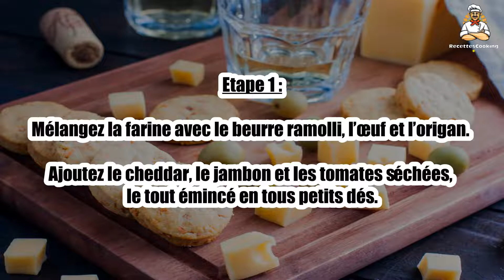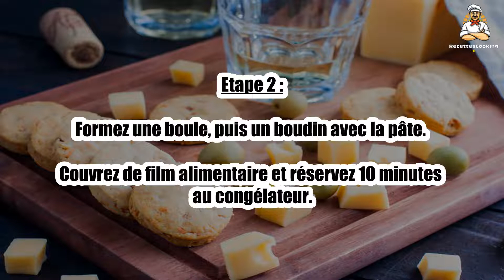Recette : Petits sablés au cheddar, jambon et tomates séchées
Bonjour à tous, aujourd’hui recettescooking.com vous présente la recette suivante : Petits sablés au cheddar, jambon et tomates séchées

TEMPS TOTAL : 25 min
Préparation : 15 min
Cuisson : 10 min

Ingrédients :

200 g de farine
90 g de beurre mou
50 g de cheddar
40 g de tomates séchées
3 tranches de jambon
1 c. à café d’origan en poudre
1 œuf

Etape 1 : Mélangez la farine avec le beurre ramolli, l’œuf et l’origan.

Ajoutez le cheddar, le jambon et les tomates séchées, le tout émincé en tous petits dés.

Etape 2 : Formez une boule, puis un boudin avec la pâte.

Couvrez de film alimentaire et réservez 10 minutes au congélateur.

Déballez le boudin et coupez-le en tronçons épais d’environ 1 cm.

Etape 4 : Déposez-les sur une plaque de four chemisée de papier de cuisson.

Enfournez pour 15 min, puis laissez refroidir.